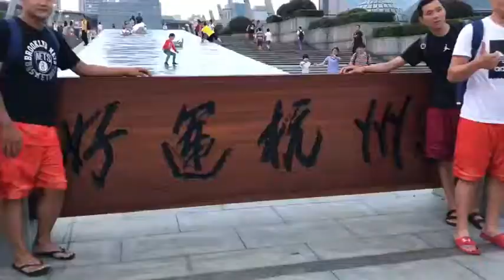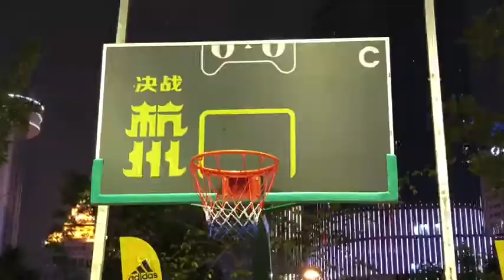Spalding boys @ 鬥到底杭州決賽day 1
Spalding boys @ 杭州day 1
備戰鬥到底3x3城市爭霸賽 杭州總決賽
總決賽就在9.24！